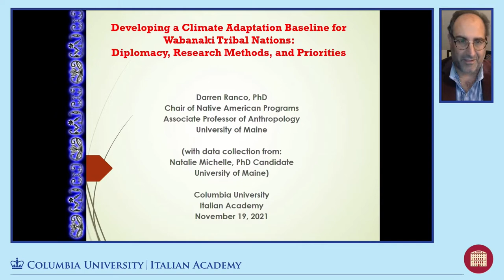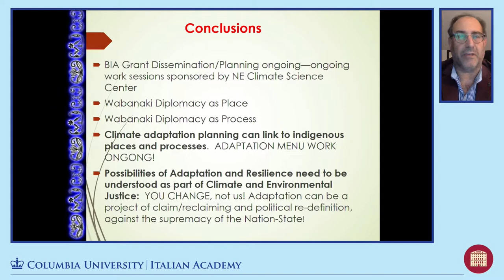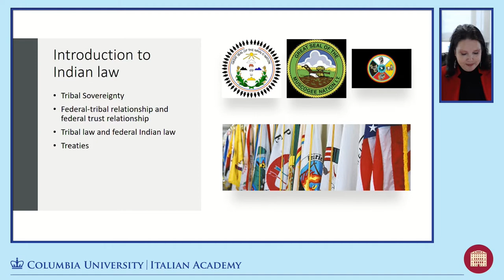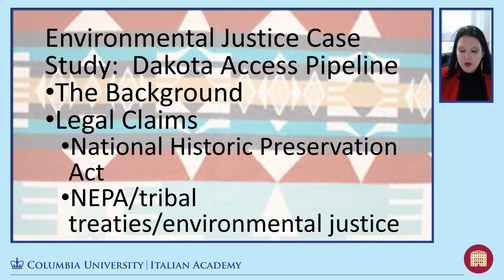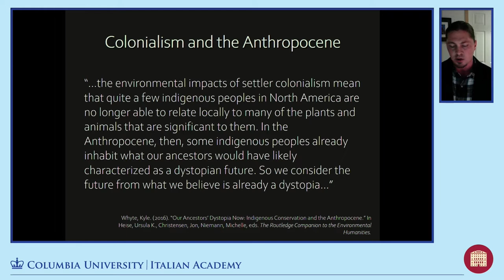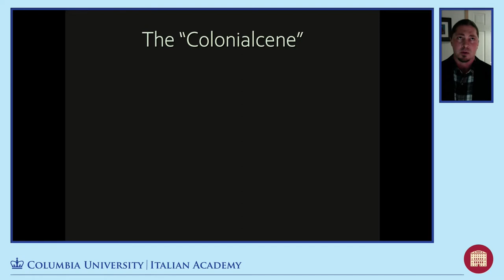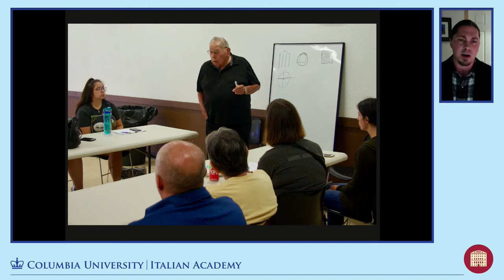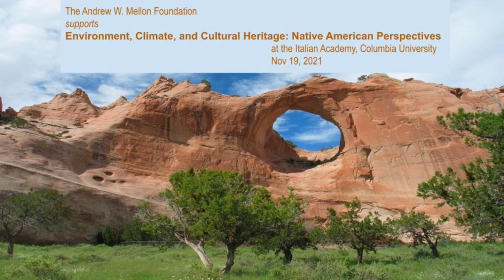Environment, Climate, and Cultural Heritage: Native American Perspectives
This online symposium gathers distinguished leaders in law and practice who advance the protection and survival of the cultural heritage of Indigenous communities.

00:00:07: Welcome: David Freedberg, Italian Academy, Columbia University

00:05:28: Introduction of speakers: Angelo Baca, New York University
(Diné and Hopi)

00:08:36: Darren Ranco, University of Maine
(Penobscot Nation)
“Developing a climate adaptation baseline for Wabanaki Tribal Nations: Diplomacy, research methods, and priorities”

00:31:03: Elizabeth Kronk Warner, University of Utah
(Sault Ste. Marie Tribe of Chippewa Indians)
“Environmental justice in Indian Country”

00:57:03: Clint Carroll, University of Colorado, Boulder
(Cherokee Nation)
“The land is us; We are the land: Cherokee climate action and relational continuity”

01:21:42: Margaret Redsteer, University of Washington
(Crow Nation)
“Whose voices are heard? Understanding inequities in climate dialogues”

01:44:39: Roundtable/Q&A: Angelo Baca (moderator), Clint Carroll, Darren Ranco, Margaret Redsteer

02:33:34: Concluding remarks: David Freedberg